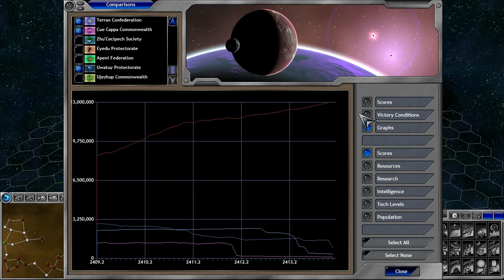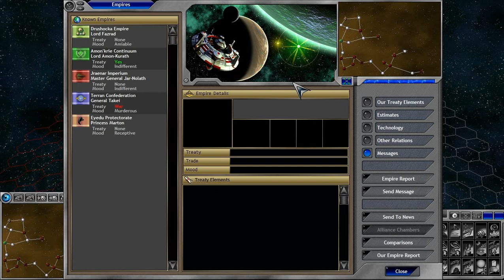Let's Play Space Empires V 046 - Black Hole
The W00toid encounter an anomoly, and begin construction on huge ships.